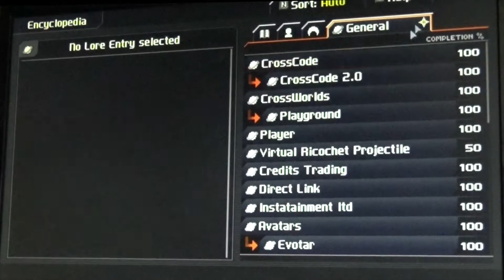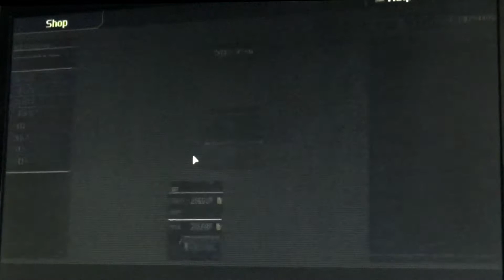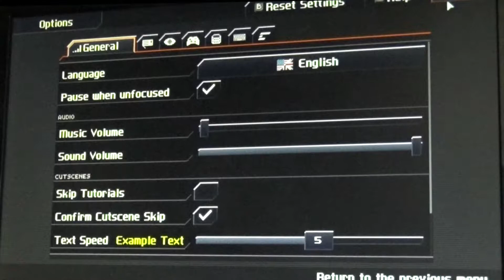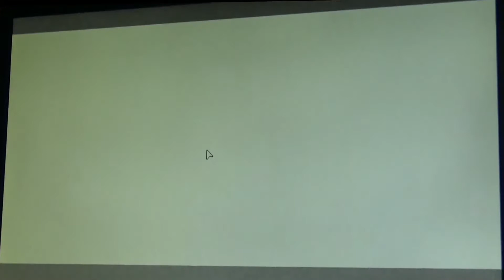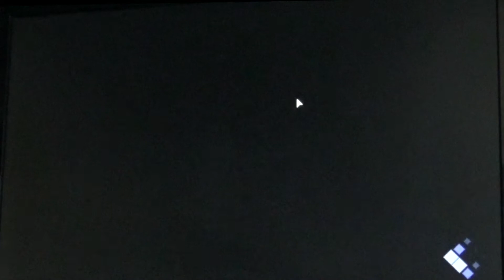UPALC 4: CrossCode - épisode 66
Dans un monde futuriste, d'étranges événements se préparent. Amnésique, une jeune fille ouvre les yeux sur un VRMMORPG. Quel sombre mystère se cache derrière son amnésie? Seul ce playthrough vous le dira.